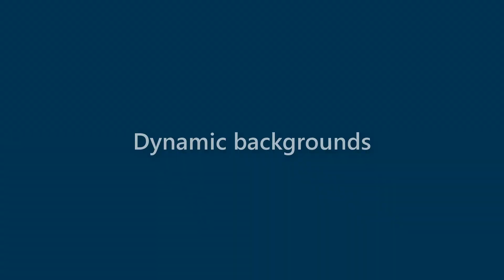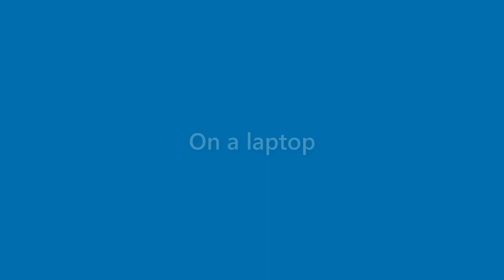Gerard Davenport - appearance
Name Look - Gerard Davenport - appearance. In this video we present "Gerard Davenport" name look and feel in various scenarios.
This video will cover:
How does "Gerard Davenport" look as a personal letterhead?
How does "Gerard Davenport" look on a business card?
How does "Gerard Davenport" look on a computer/laptop screen?
How does "Gerard Davenport" look with different background colors?
How does "Gerard Davenport" look with various fonts?